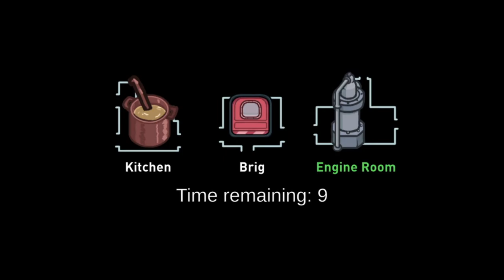DREAM TEAM STRIKES AGAIN - Among Us with Friends Episode Eight